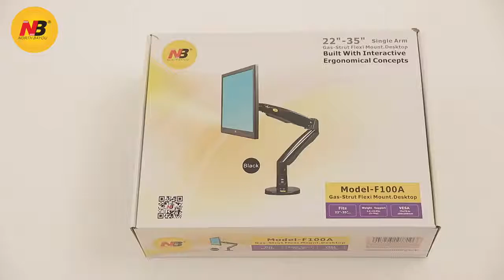[KimLong.vn] North Bayou NB-F100A Lắp đặt Giá treo màn hình máy tính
***Văn phòng đại diện:
Chi Nhánh Bán hàng:
68 Hồ Bá Kiện, Phường 15, Quận 10, TP Hồ Chí Minh